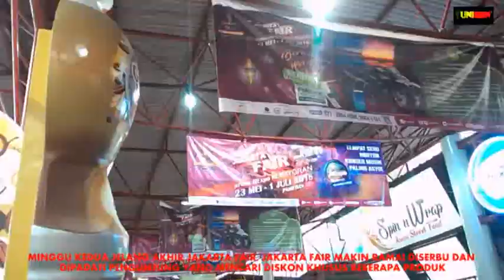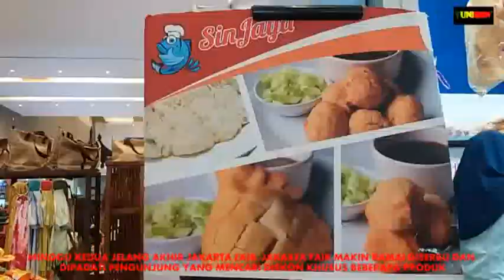DUA MINGGU TERAKHIR JAKARTA FAIR MAKIN RAMAI DISERBU & DIBANJIRI PENGUNJUNG BURU DISKON TAMBAHAN